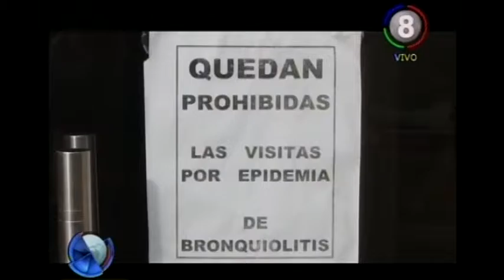Bronquiolitis y Gripe A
Con el frío hace pocos días, la atención en los Hospitales llegó a un pico de consultas por casos de bronquiolitis. Desde la sala de atención abreviada indicaron que ese pico ya fue superado pero siguen en estado de alerta. Además, recomendaron estar atentos especialmente con los niños por posibles casos de Gripe A.